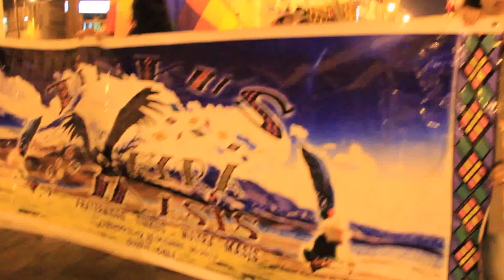Víspera del Machaq Mara, Tinkus Wayra Masis... Iquique - Chile.